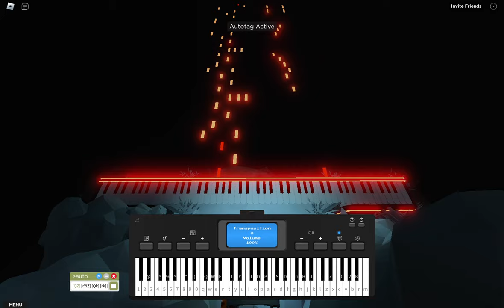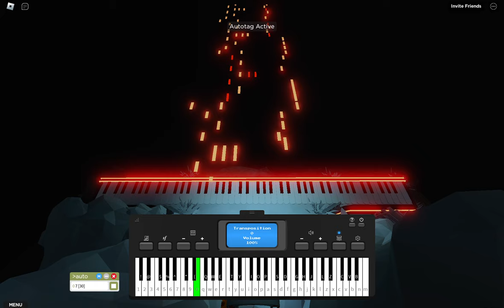Orange Caramel - Catallena (까탈레나) - Roblox Piano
Played with auto

[3wru] 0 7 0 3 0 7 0
[5ryo] w 9 w 5 w 9 w
[7yIa] r Q r 7 r Q r
[3uoa] 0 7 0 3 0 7

[0fx] [fx] 3 [fx] [0fx] 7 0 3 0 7 [0fx] [fx]
5 [fx] [wfx] 9 w 5 w 9 [wfx] [fx]
7 [fx] [rfx] Q r 7 r Q [rfx] [fx]
3 [fx] [0fx] 7 0 3

k j [30h] 7 0 7 [0wr] [7f] [0h] [7j]
[5wk] [9j] w [9k] [wry] 9 w 9
[7r] Q r [QZ] [rYIZ] [Qk] [rk] [Qj]
[30h] [7f] [0f] [7d] f [0wr] 7 [0k] [7j]

[30h] 7 0 7 [0wr] [7f] [0h] [7j]
[7rk] [Qk] [rz] k Q [rYIak] Q [PJ] r [Qpj]
[30h] [7f] [0f] [7d] f [0wr] 7 0 7
3 [0f] [7f] [0f] [3f] 0 [7f] [0f]
[3f] 0 [7f] [0f] [3f] 0 7 [0f]
[7f] r [QD] [rD] [7D] r [QD] [rD]
[7D] r [QD] [rD] [7aD] [raf] [QaG] r

3 [0f] [7f] [0f] [3f] 0 [7f] [0f]
[3f] 0 [7f] [0f] [3f] 0 [7f] [0f]
[3fk] 0 [3fj] 0 [3fh] 0 [3f] 0

[30f] 7 k [0k] [7k] [0wrf] 7 k [0k] [7k]
[5wk] 9 l w [9k] [wryj] 9 w [9j]
[7rD] Q j [rj] [Qj] [rYID] Q j [rj] [Qj]
[30j] 7 k 0 [7j] [0wrh] 7 0 7

[30k] [7k] [0z] k 7 [0wrak] 7 [PJ] 0 [7pj]
[5wk] [9k] [wz] k 9 [wryak] 9 [PJ] w [9pj]
[7rj] [Qk] [rk] [Qj] [rYIk] Q [rk] [Qj]
[30k] [7f] [30f] d f [30] [30k] j

[30d] [7D] [0f] [7d] [0wrD] [7f] 0 [7d]
[5w] [9D] [wf] [9d] [wryD] [9k] [wk] [9k]
[7rk] [Qj] [rj] [Qh] [rYI] [Qk] k [rk] [Qk]
[30k] [7j] [0j] [7h] [0wr] 7 0 [7d]

[30] [7D] [0f] [7d] [0wrD] [7f] 0 [7d]
[7rk] [Qj] r [Qh] [rYI] [Qk] k [rk] [Qk]
[30k] [7f] [0f] [7d] f [0wr] 7 0 7

[30f] 7 [0f] 7 f 0 f [7f] 0 d [7f] j
[5wh] 9 [wh] [9h] h w h [9h] w [9o] p
[7ra] [Qa] p r p [QI] r Q r [Qa]
[30f] d [7f] G [0h] G [7h] j [0k] j [7k] l [0z] l [7z] x
[370] [0f] [3f] [0f] [3f] 0 [3f] [0f] [370f] f f [370f] [370]
f [7f] r [QD] [rD] [7D] r [QD] [rD]

3 [0f] [7f] [0f] [3f] 0 [7f] [0f]
[3f] 0 [7f] [0f] [3f] [0a] [7k] [0k]
[7j] r [Qj] [rh] [7j] r [Qj] [rh]

[0wruf] k [0k] k [0f] k [0k] k
[wryok] l w k [wj] w
j [rYIaD] j [rj] j [rD] j [rj] j
[0wruj] k 3 [0j] [3h] 0 3 0

[0wruh] f [0f] d f 0 0
[wryoh] f [wf] d f w w
[rYIah] f [rf] d f r r
[0wruh] f [30f] d f [30] [30]

7 [0k] [7k] [0wrk] [7f] [0f] 7
[5wk] [9k] [wk] [9k] [wryk] [9f] [wf] 9
[7rf] Q [rf] Q [rYI] [Qk] [rk] [Qk]
[30k] x x z x

k j [3hx] 0 3 0 3 [0f] [3h] [0j]
[5k] [wj] 5 [wk] [5z] [9k] [wryx] [9x]
[30h] [7fh] [0fh] [7dj] [fk] [0wr] 7 [0k] [7j]

[30h] [7z] [0k] [7j] [0wrh] [7f] [0h] [7j]

[30k] [7f] [0f] [7d] f [0wr] 7 0 7 [30]